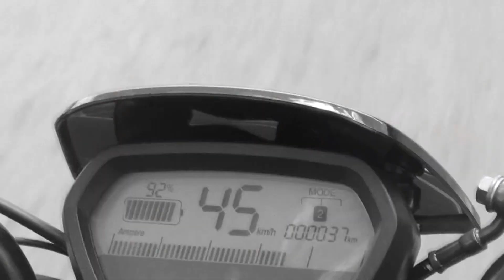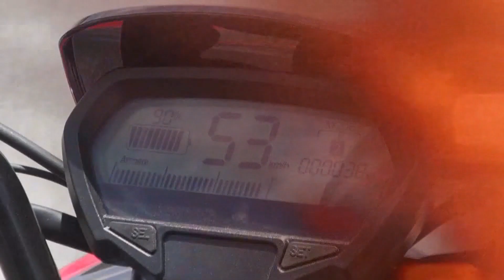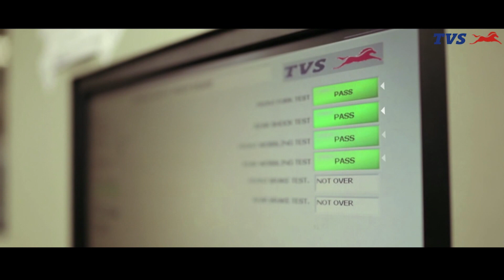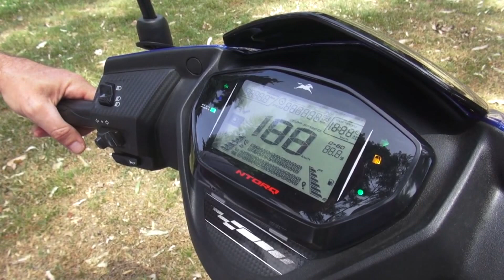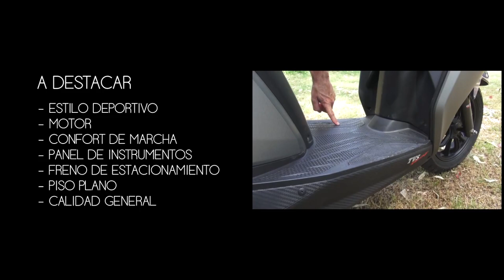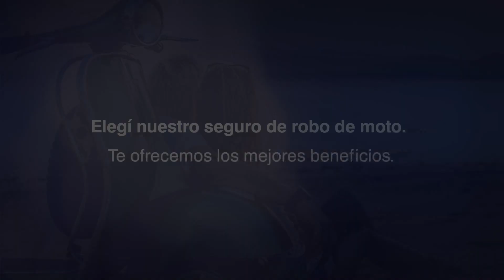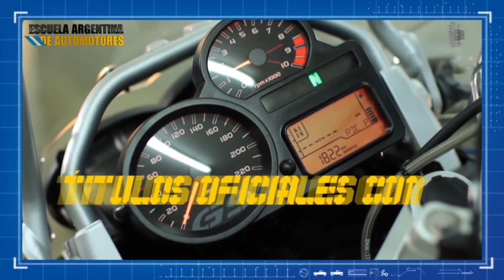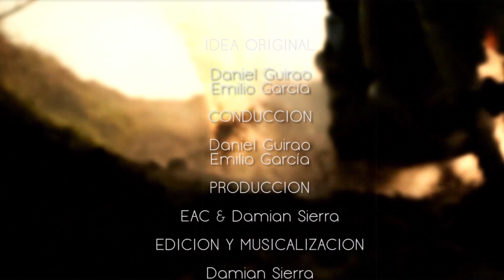EL ANGEL COPILOTO #863 - 06 DE FEBRERO 2021 PROGRAMA COMPLETO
02:20 ZETA MOTOS GILERA EG II
09:42 TEST DRIVE TVS NTORQ 125
20:41 VOGE 650 DS